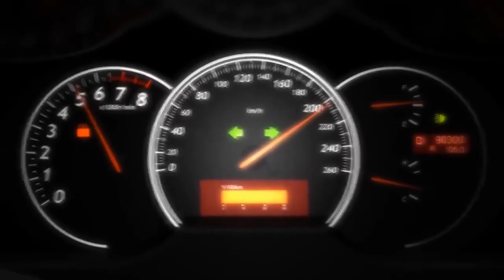ТОМОШАБИНЛАРНИ ХАЯЖОНГА СОЛГАН 7 ТА СПОРТДАГИ ХОЛАТЛАР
Ассалому Алайкум кадирдон мухлис
Мужизавий Дуне янги каналимизга Хуш келибсиз
Сиз бу каналда энг сунги янгиликлар хайратланарли малумотлар
Ажойиб фаткларда бахраманд буласиз
Сизга энг кизкарли видеоларни таерлашка харакат киламиз
Биздан эса сиз учун янгилик излаш ва сизга энг яхшисини такдим килиш

мужизавий дахшат
янгиликлар тезкор
аллохмужизаси
кутилмаган хабар
24соат шавкат мирзиёев ТОМОШАБИНЛАРНИ ХАЯЖОНГА СОЛГАН 7 ТА СПОРТДАГИ ХОЛАТЛАР